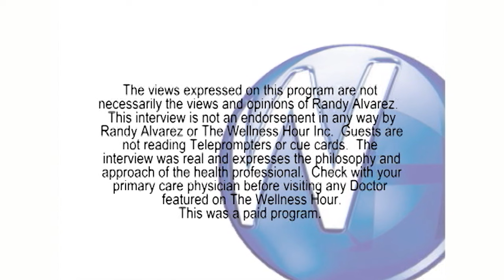Extreme Smile Makeovers with Jacksonville, FL Dentist Alex McRee, DMD